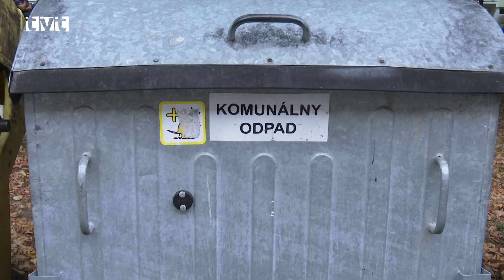Primátor diskutoval s ľuďmi na Ľadovni o polopodzemných kontajneroch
Vedenie mesta sa dohodlo s obyvateľmi Šípošovej ulice. Sami si vyberú miesto na vybudovanie stojiska na smetné nádoby, ktoré bude spĺňať technické parametre
Primátor mesta Martin Ján Danko sa stretol s obyvateľmi Šípošovej ulice na sídlisku Ľadoveň priamo na mieste. Bolo tu totiž naplánované umiestnenie polopodzemných kontajnerov. Vzájomnou diskusiou dospeli k dohode, že ľudia si sami určia miesto na vybudovanie moderného stojiska. Musí však spĺňať technické parametre.